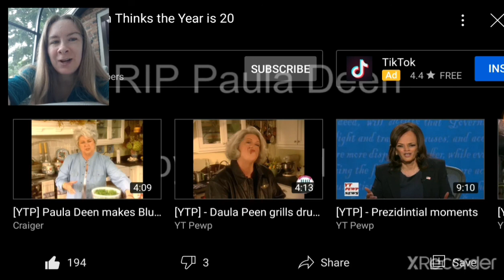IT'S BEEN A VERY GOOD YEAR! [YTP] Paula Deen Thinks the Year is 20 REACTION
Paula thinks 20 was a great year, because so many lives were lost, and there was so much destruction to our cunt. She spreads the philosophy that bad things can come out of good things, such as her son coming out of her. Roasted! She also says Sous is a powerful word, which many YTPers probably agree with.